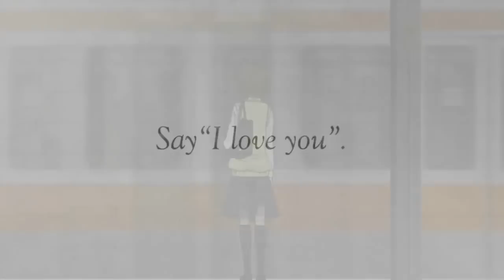AMV - [MEP] ТRY 720p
Editor - Yuu, Nahoa, Nina, Riona, Kyomi, Arisa, Abriel and Felizia